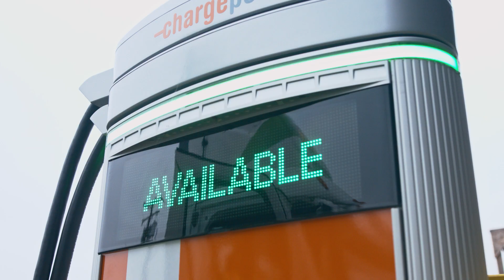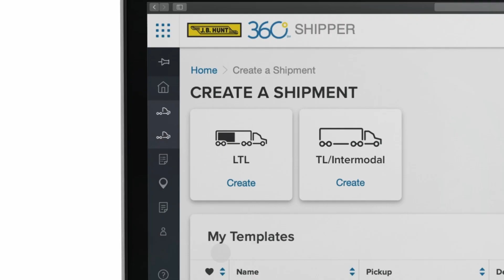J.B. Hunt Begins Testing Freightliner All Electric Truck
In August, J.B. Hunt Intermodal made its first delivery using an all-electric Class 8 truck. The 120-mile haul kicked off a three-month testing phase in which we will integrate the eCascadia into our day-to-day fleet operations in Los Angeles.